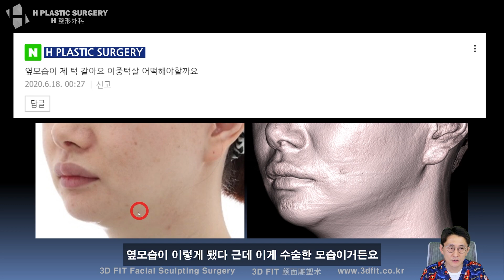이 환자 옆모습이 제 턱 같아요...이중턱살 어떡해야 할까요?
6월 19일 유튜브 라이브 방송에서

이 환자 옆모습이 제 턱 같아요.
이중턱살 어떨해야 할까요?

질문주신 내용에 대한 답변입니다.

비슷한 내용으로 고민중이신 분들께 도움이 되셨길 바랍니다.

라이브 풀 방송은 아래 링크에서 확인 바랍니다.

1. 중복 질문이 너무 많습니다.

2. 글만으론 추측성 답변을 드릴 수밖에 없습니다.

- 3D CT, X-ray
- 얼굴 사진 (얼굴 부분 모자이크)
- 3D CT 원본 파일(Dicom file)

3. 비방, 욕설, 폄하 등 제 채널의 취지에

4. 본원(에이치 성형외과)에서는 비대면 상담을 진행하고 있습니다.

백정환의 라이브방송은

매주 목요일 밤 11시 Q&A
매주 일요일 밤 10시 안면윤곽 이야기(성형 공부)

진행됩니다.

5f, 509, Gangnam-daero, Seocho-gu,
Seoul, Korea (Banpo-dong)